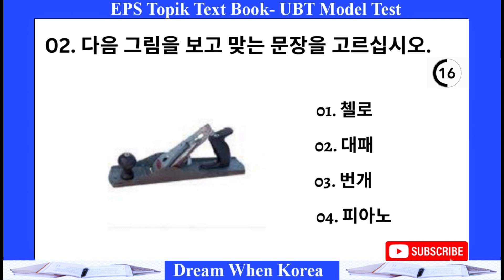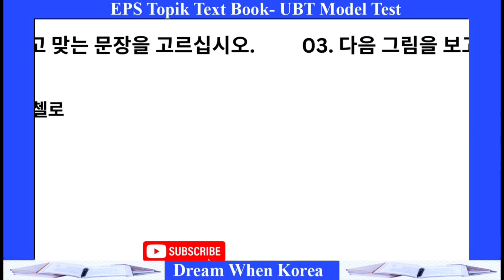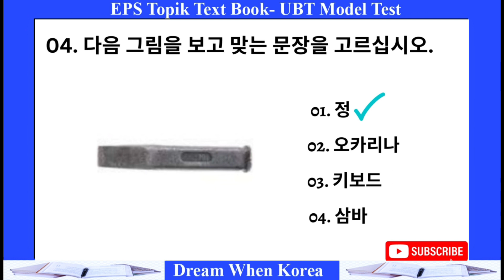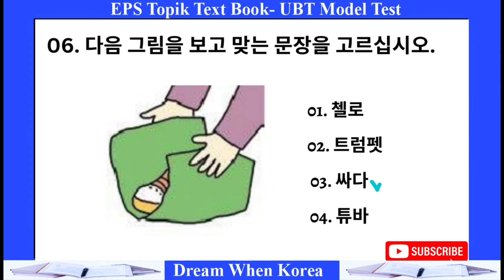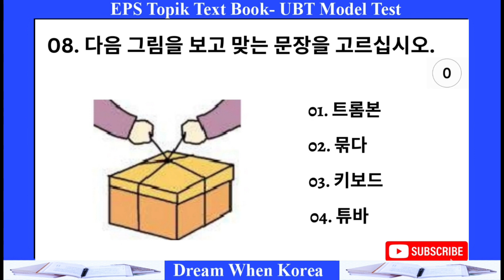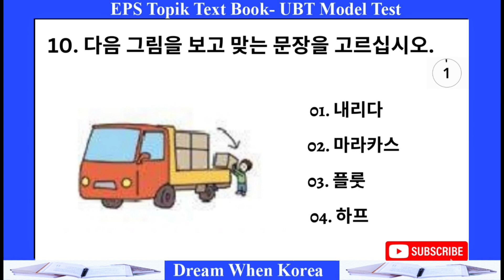EPS TOPIK Reading Test | Korean Reading Practice | EPS Language Exam | Part –31